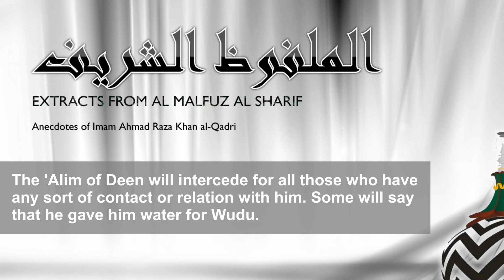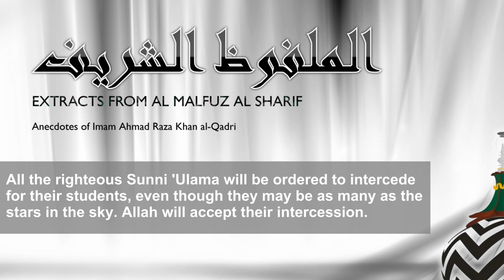Q&A: How many people will a Hafiz, Martyr and an Alim intercede for?